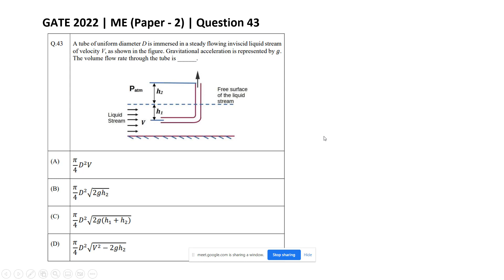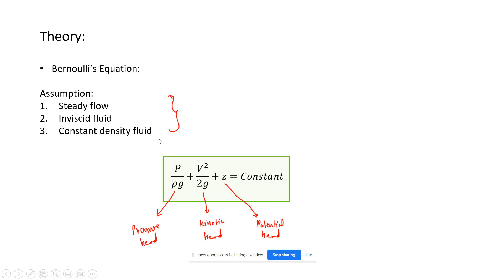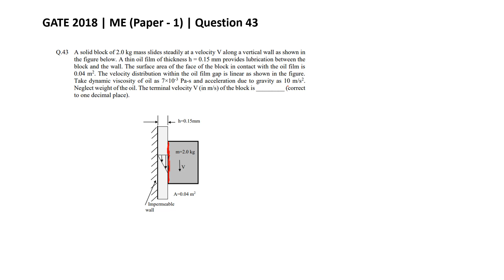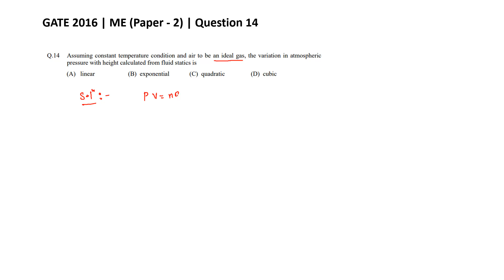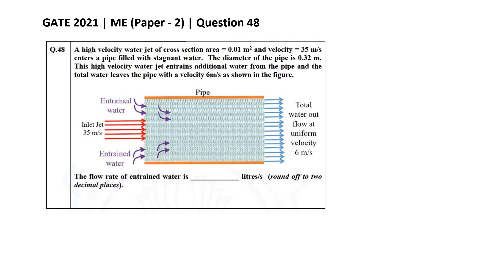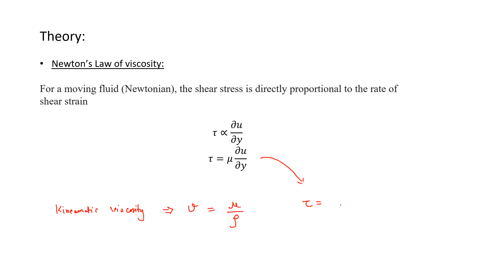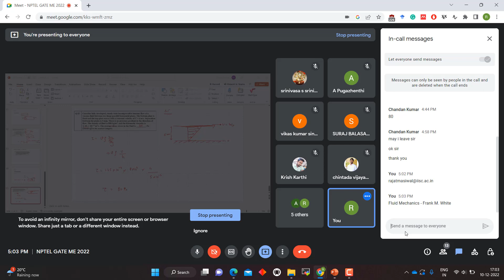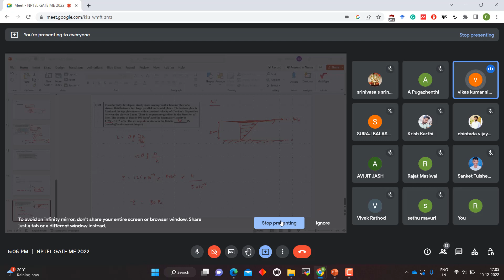GATE Preparation ME703 | Fluid Mechanics | Mechanical Engineering